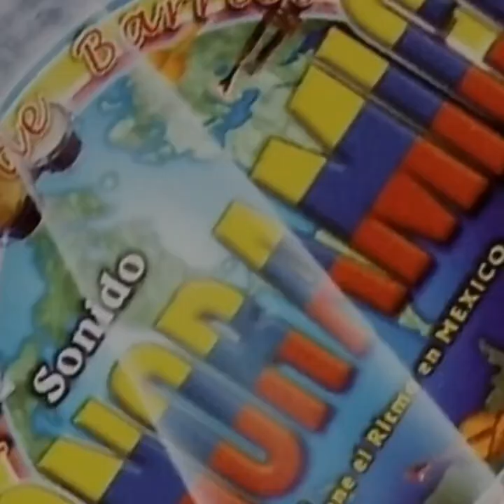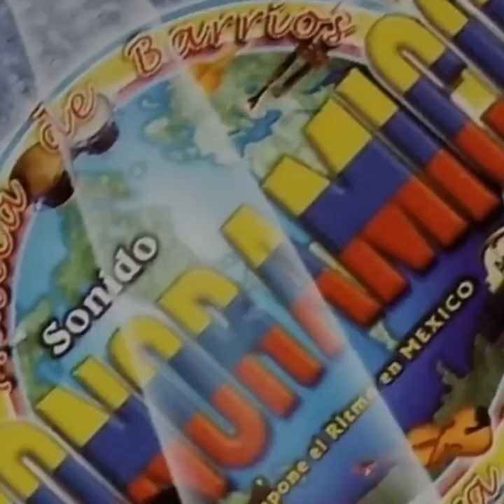AMANECIENDO O EL ECO DEL TAMBO 22 11 2018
BOCHO SONORAMICO A LA ORDEN
     " ORGULLOSO DE MI ORIGEN "